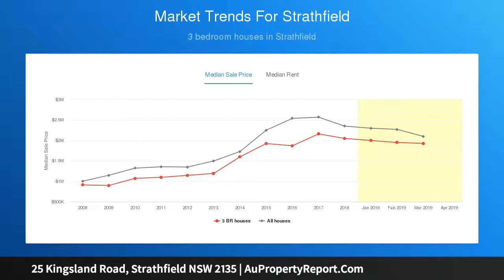25 Kingsland Road, Strathfield NSW 2135 | AuPropertyReport.Com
25 Kingsland Road, Strathfield NSW 2135
Property Type: house
Bedrooms: 5
Bathrooms: 5
Car Space: 5
Grand Scale Luxury Living in The Golden Mile